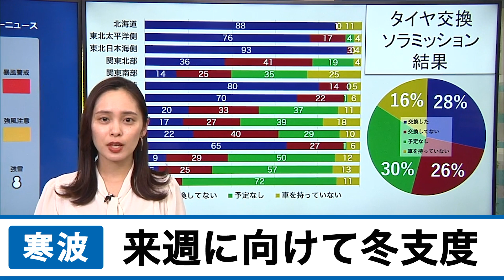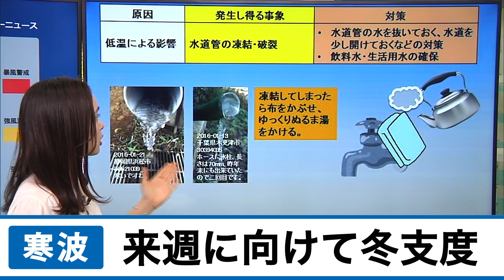来週の寒波に備えよう！〜冬タイヤに変えた？〜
明日13日(日)の夜から週明けにかけてこの冬最も強い寒気が南下。日本海側を中心に雪が降り、市街地でも積雪の恐れがあります。
寒さ対策、雪対策はお済みですか？